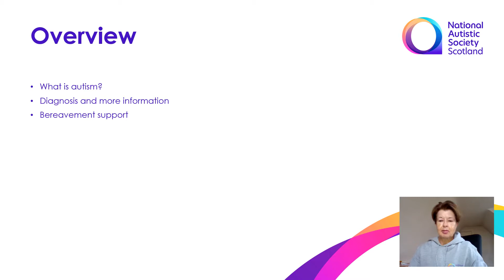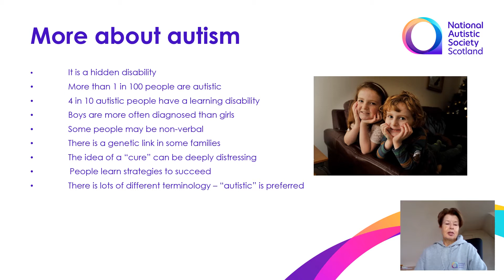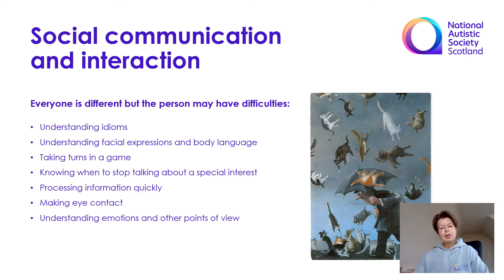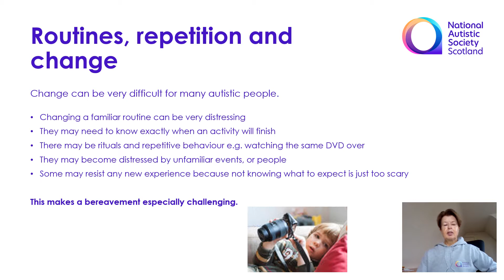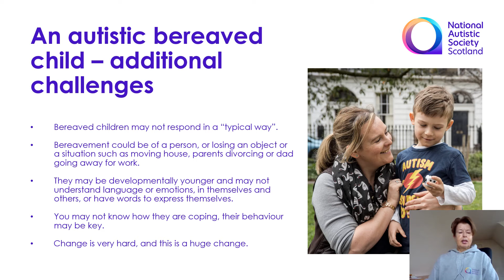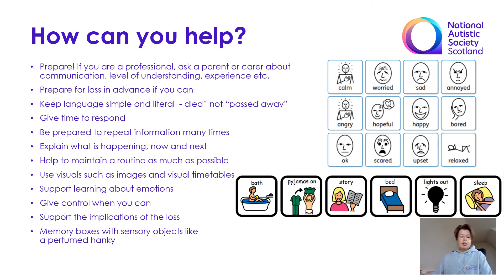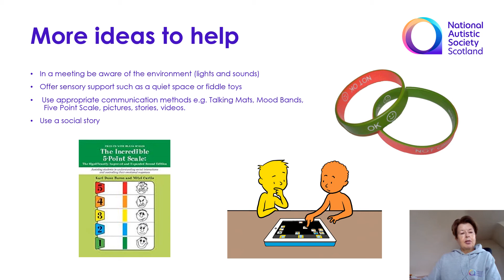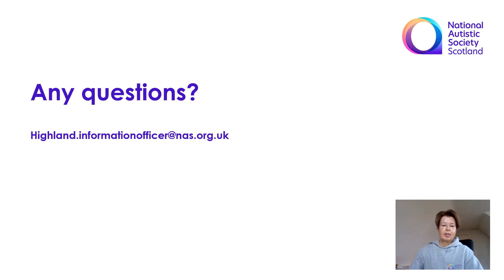Autism and Bereavement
A film explaining more about autism, and the issues that can make dealing with a bereavement for autistic children and young people especially challenging. This film is based on information from the National Autistic Scotland.